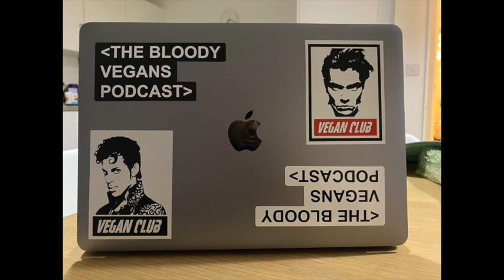Vegan Marketing & supporting Vegan Businesses with Vegan Business Tribe Founder Lisa Fox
Lisa Fox founded Promote Vegan, a vegan consultancy working with businesses to help them better understand the vegan and plant-based consumer, their consumer motivations and buying behaviours, and help them to succeed in the vegan marketplace.

Vegan Business Tribe